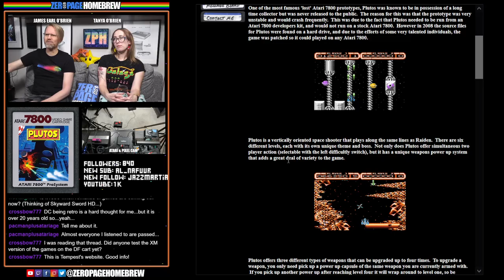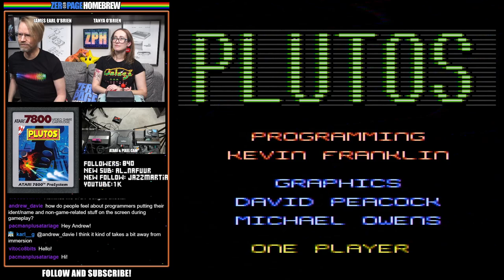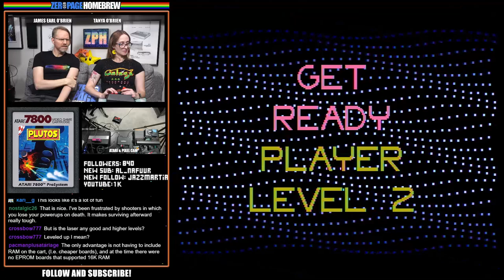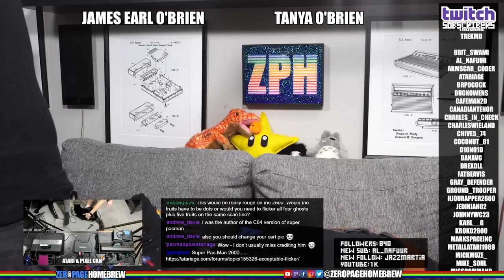Plutos (XM Required Version | 7800), Super Pac-Man (7800): Atari 2600 & 7800 Homebrew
00:00 - Intro / News
17:48 - Plutos (XM Required Version) (1990/2008/2020 | 7800) by Kevin Franklin (Programmer), David Peacock and Michael Owens (Graphics), Recovered/Updated by Curt Vendel @Curt Vendel, Bob DeCrescenzo @PacManPlus, Mitchell Orman, and Eckhard Stolberg @Eckhard Stolberg
57:52 - Super Pac-Man (2009 | 7800) by Bob Decrescenzo @PacManPlus

60FPS on an RGB 2600 / S-Video 7800 through Framemeister!